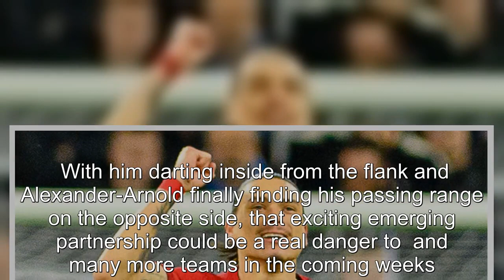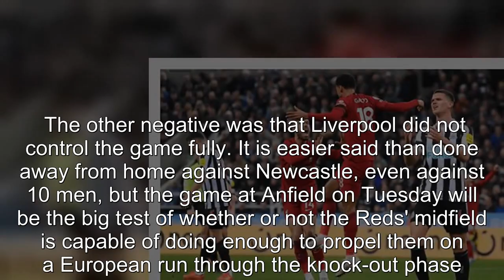Liverpool unlocks new Darwin Núñez as dangerous Jürgen Klopp duo emerges